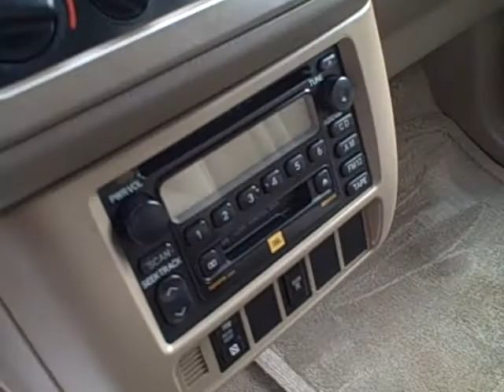2002 Toyota Sienna LE from LaGrange Toyota Scion by Kevin Franklin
Kevin goes over this awesome 1 owner clean Carfax Sienna that was traded in by one of our VIP customers on a new 2011 Sienna. This was taken care of by our service department at ever service interval and has practically new tires on it now (thanks to our Free Tires For Life Program).